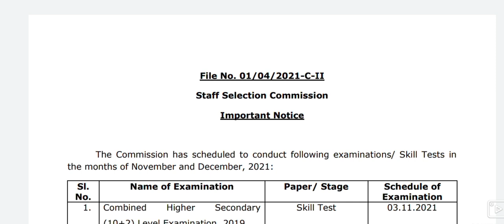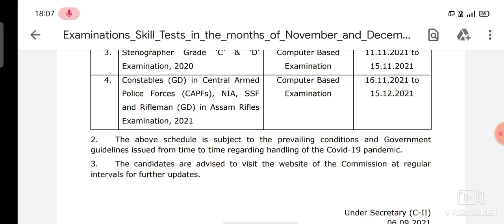SSC GD 2021 പരീക്ഷാ DATE വന്നു🔥😍| സന്തോഷവാർത്ത|പഠിച്ചു തുടങ്ങിക്കോ😁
ssc gd exam date 2021 Malayalam Full details

SSC CONSTABLE GD recruitment